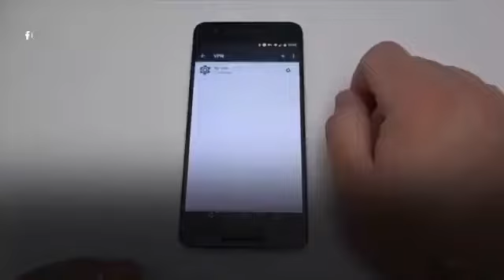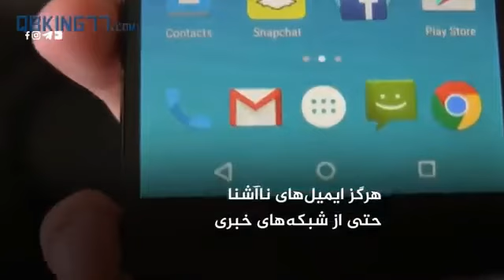اقداماتی برای حفظ امنیت در اعتراضات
همزمان با آغاز تظاهرات سراسری همه استانهای ایران، باید مهمترین اقدامات برای محافظت از خودتان را در هنگام شرکت در تظاهرات بدانید.